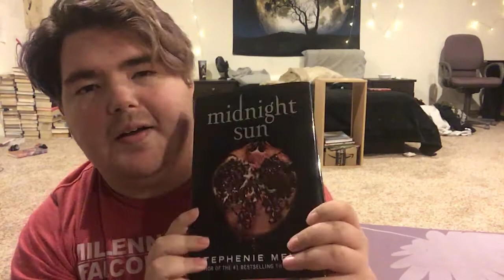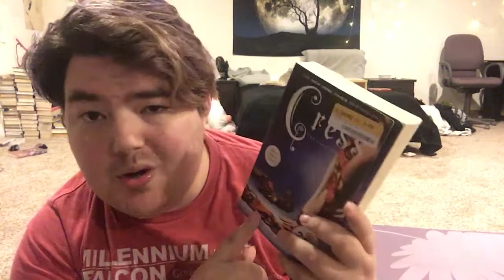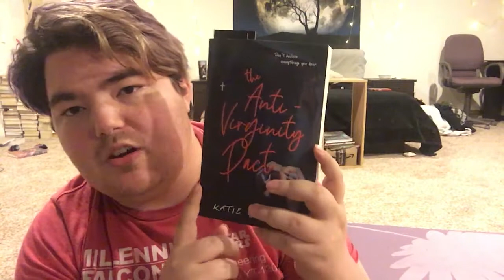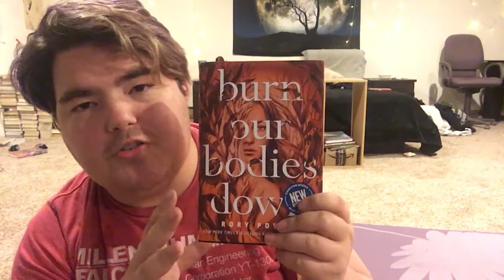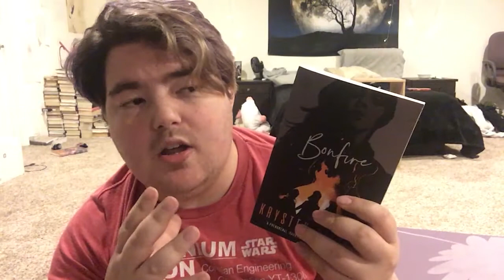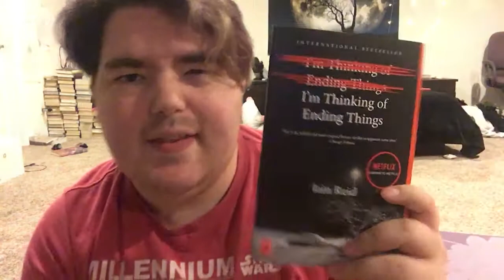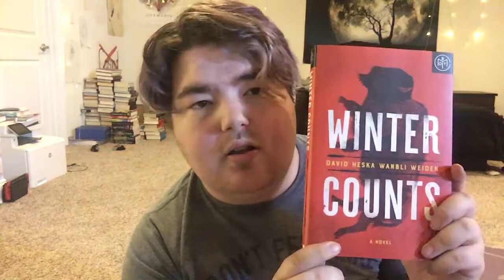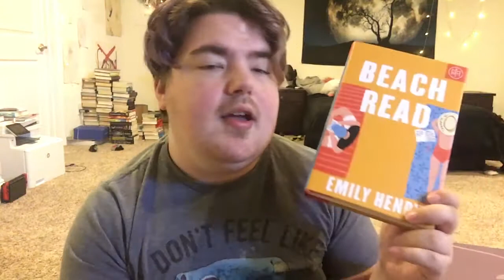📚HUGE BOOK HAUL (over 20 books!)📚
🏳️‍🌈BLACK-YOUTH ORGANIZATIONS - Lists compiled by @biancaxgarcia🏳️‍🌈

Nanowrimo Username: Jacob Is Here